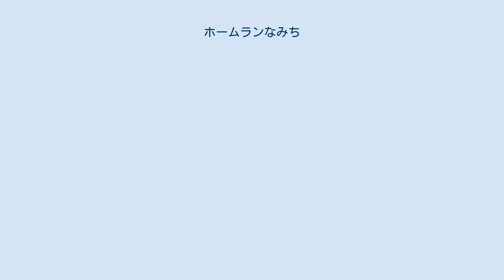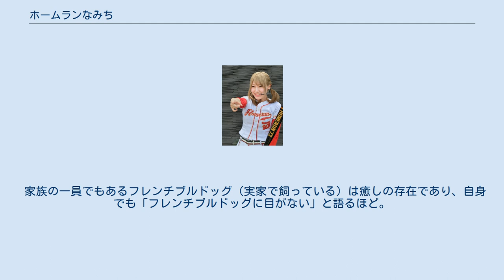ホームランなみち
ホームランなみち（1989年11月20日 - ）は、日本の女性アイドル、歌手、タレント、女優。
サプライズ所属。
本名は河内 那美（かわち なみ）。
愛称はなみっちゃん。
パチンコ・パチスロが大好きなアイドルタレントとして活動。
野球ユニフォーム風のコスチュームがトレードマークで、背番号は「73（なみ）」。
勝利の女神・縁起のいいアイドルとの異名を持つ。
 ものまねタレントのホリにすすめられ、2013年からまねスイング（野球選手のバッティングフォームものまね）を始める。
レギュラーを務めるパチンコ・パチスロ情報番組『パチFUN!』内で初披露し、同番組内で自身が担当する「ルン♪ルン♪スロットメジャーリーグ」・「パチパチ☆メジャーリーグ」の恒例オープニングコーナーとなる。
ファンの前で初披露したランディー・バース、伊集院光に称賛された和田一浩をはじめとして、レパートリーは30選手以上。
江川卓本人に全盛期のライバルであった掛布雅之のものまねを評点してもらったこともあり、その時江川卓が付けた点数は90点であった。
まねスイングを始めた当初は「ホームランものまね」という名称であったが、2017年9月に埼玉西武ライオンズのイベントに出演したことをきっかけに「まねスイング」に変更している。
 パチンコ・パチスロ店へ来店した際（番組収録を含む）には、希望者全員に1人1枚ずつサインと宛名を入れたブロマイド写真を無料でプレゼントしている。
ブロマイドは全部で73種類あり定番のユニフォームブロマイドが23種、毎月限定のブロマイドが50種用意されている。
また、写真撮影も可能で、ツーショットまたは本人のワンショットを選んで撮影することができる。
 将来なりたかった職業が「セーラームーン」と答えるほどセーラームーンが大好きで、この業界に入るきっかけを作ったのもセーラームーンである。
 家族の一員でもあるフレンチブルドッグ（実家で飼っている）は癒しの存在であり、自身でも「フレンチブルドッグに目がない」と語るほど。
また、フレンチブルドッグのグッズも収集している。
 JINRO「マッコリ」TRY！マッコリ／ジョッキマッコリ編 （2013年7月13日、フジテレビ・2013年7月13日-7月19日、新橋駅前ビジョン） 注釈 出典